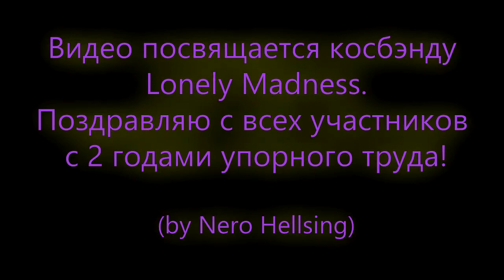Cosband Lonely Madness 2 years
Happy Birthday cosband Lonely Madness!
2 years together!

Видео посвящается Косбэну Lonely Madness. Поздравляем всех участников с 2 годами упорной работы и желаем успехов в будущих проектах!